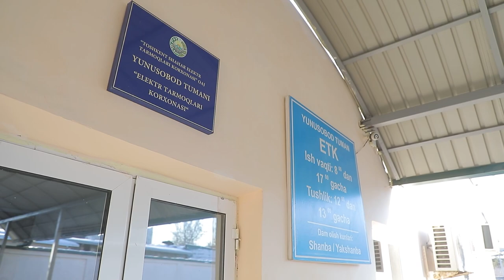Elektr taʼminotidagi uzulishlarni bartaraf etishda YHXX xodimlari ham amaliy yordam koʻrsatishmoqda